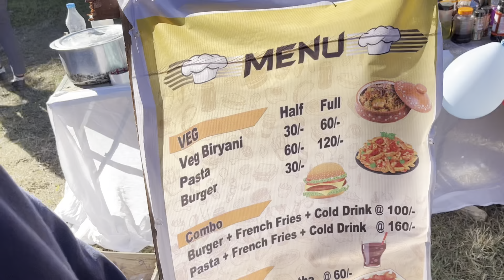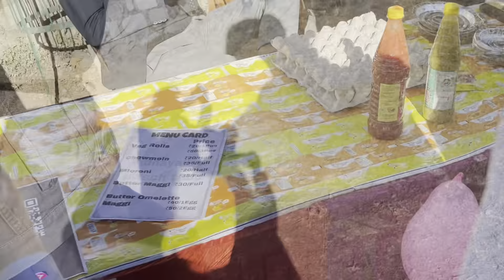MANAGEMENT FEST😍🎊 in GRAPHIC ERA HILL UNIVERSITY 🏫( Day-I )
This is the Day-1 vlog  i.e., 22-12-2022 in GRAPHIC ERA HILL UNIVERSITY,BHIMTAL😇.

Catch me on Instagram:- @justakib

Catch me on Snapchat:- @justakib